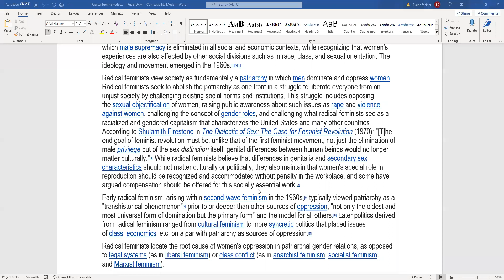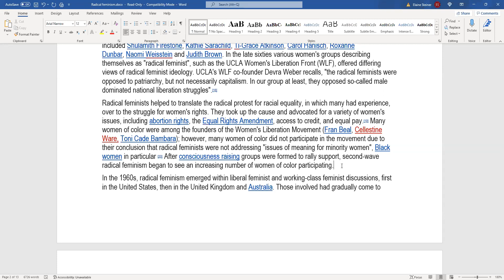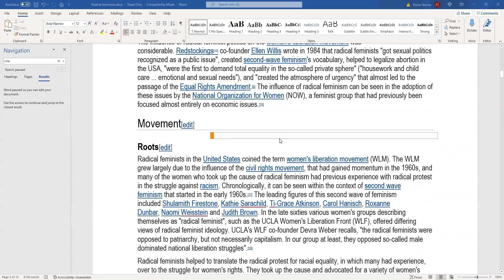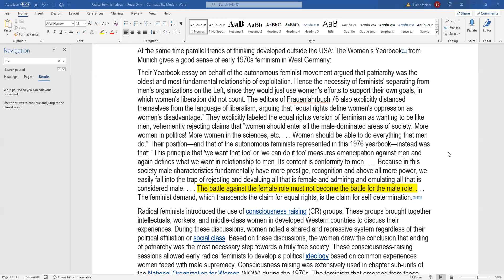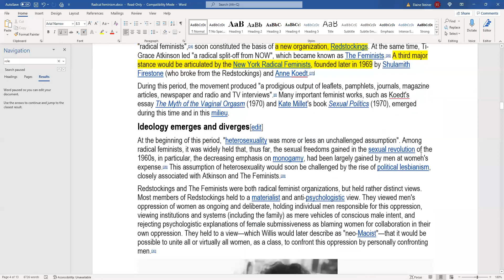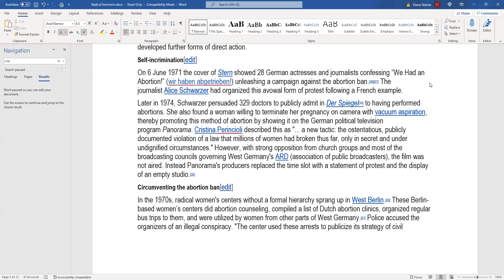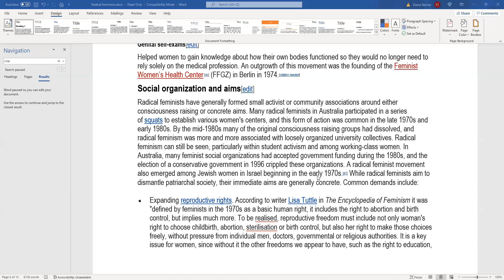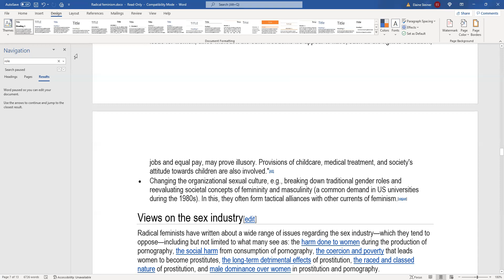Radical Feminism Nov 3, 2021